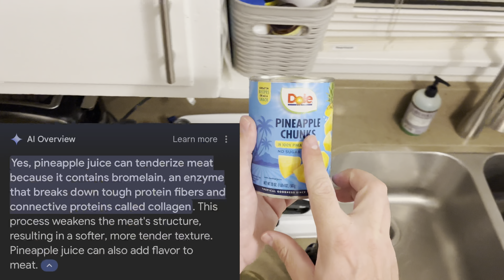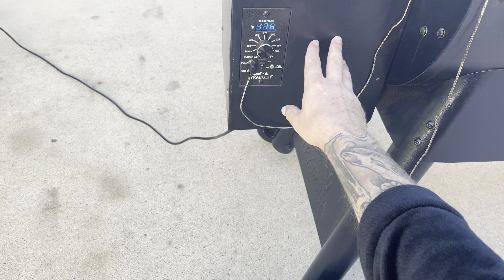Pineapple Teriyaki Smoked Skirt Steak Jerky!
How I make my pineapple teriyaki skirt steak beef jerky!

Link for cheap dehydrator if you don’t have a smoker